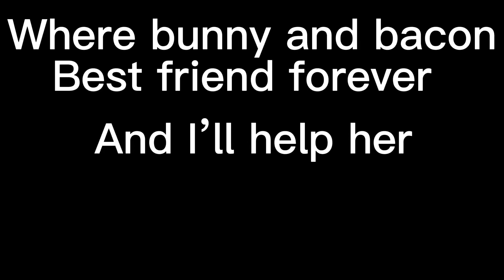For my bestie